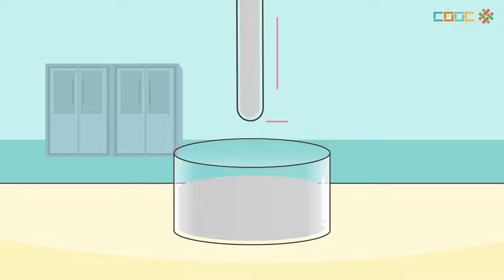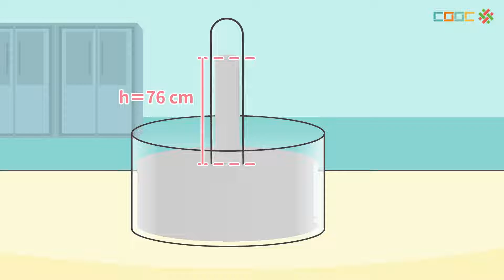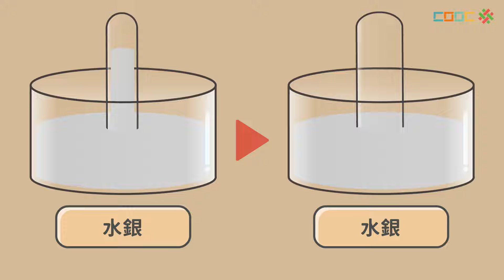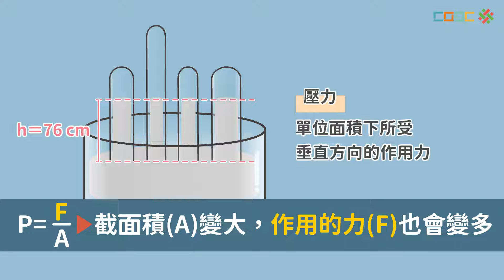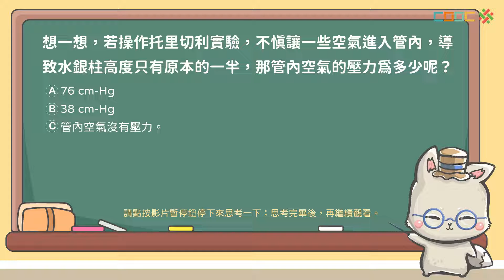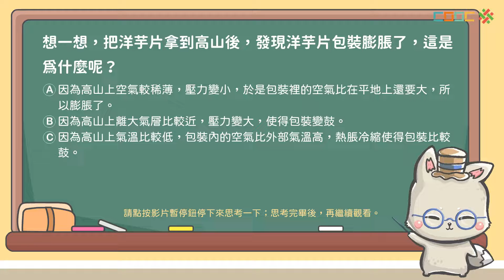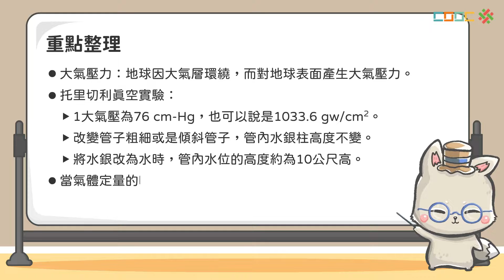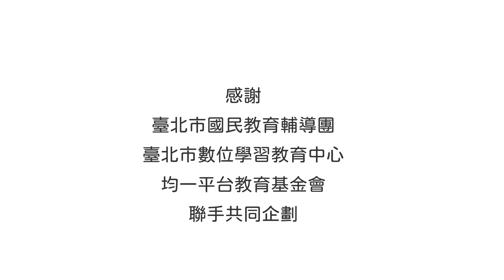108新課綱｜八下理化｜【觀念】大氣壓力的成因